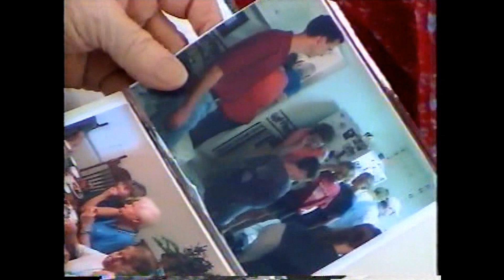2002 08 11 Mom's Birthday